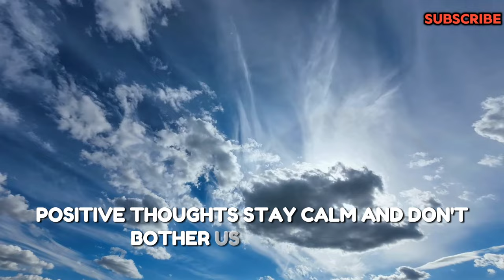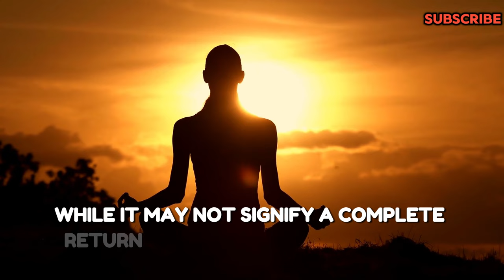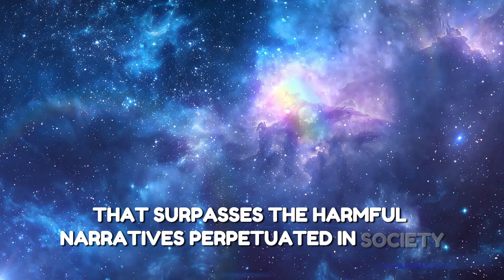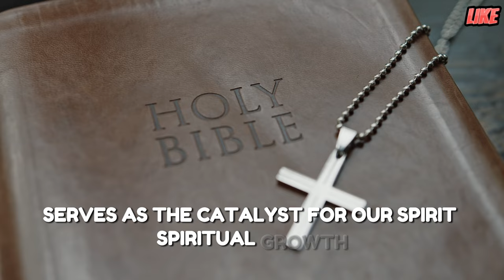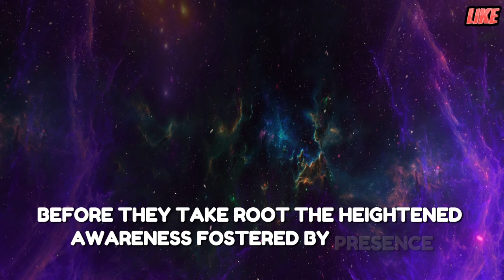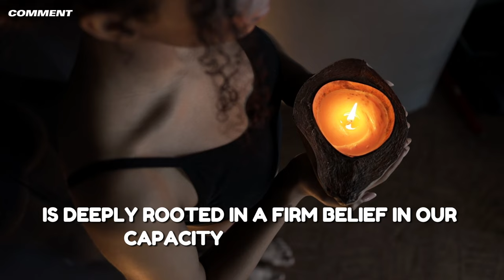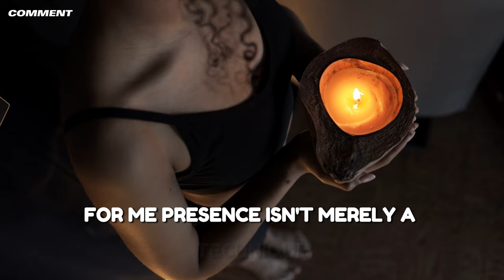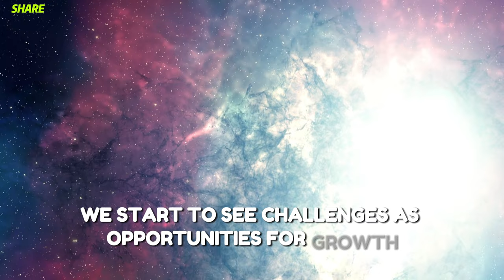"If You Don't Understand This, You'll Struggle with Negative Thoughts Forever" (Awakening Traps)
If You Don't Understand This, You'll Miss the Power of Positive Thoughts and Presence

In today's video, we're diving deep into the incredible impact of positive thoughts and the transformative power of presence. 🌟

Have you ever wondered why positive thinking feels so refreshing while negative thoughts drag you down? This video explores the profound connection between your mind and body and how your thoughts can shape your reality. 🧠✨

Key Points Covered:
The Nature of Positive Thoughts: Discover how positive thoughts protect us from obsessive thinking and bring a sense of calm and balance to our minds.

Mind-Body Connection: Learn how energy flows through us and how negative thoughts disrupt this flow, causing stress and discomfort. Understand why your mental state is crucial for your physical well-being.

Breaking Free from Negativity: Understand the chain reaction of negative thoughts and how they can dominate our consciousness. Learn why positive thoughts don’t need to multiply to have a powerful impact.

Beyond Positive Thinking: Realize that while positive thoughts are essential, true freedom lies in transcending thought altogether. Embrace a state of presence and experience life in the moment.

Gratitude's Transformative Power: See how practicing gratitude can deepen your sense of presence and help you recognize the beauty in everyday life.

Awakening and Self-Realization: Hear about the journey of moving from negative thought patterns to becoming an observer of your own mind. Discover the profound shift that comes with spiritual awakening.

Why This Matters:
Negative thoughts can trap us, distorting our perception of reality. By understanding and embracing the power of positive thinking and presence, we can break free from these mental traps and live a more harmonious, joyful life. 🌼

Take Action:
Practice Presence: Start by being mindful of the present moment. Let go of past regrets and future anxieties.

Cultivate Gratitude: Find something to be grateful for every day. Notice the small miracles around you.

Shift Your Focus: Replace negative thoughts with positive affirmations like "Life is beautiful." Let these thoughts guide you towards better experiences.

Join Us on This Journey:
Let's create a community of like-minded individuals committed to living consciously and embracing the beauty of the present moment. 🌟

Share Your Thoughts:
We’d love to hear from you! How do you practice presence and positive thinking in your daily life? Share your experiences in the comments below. 💬

Remember, within you lies a universe of possibilities waiting to be explored. 🌌